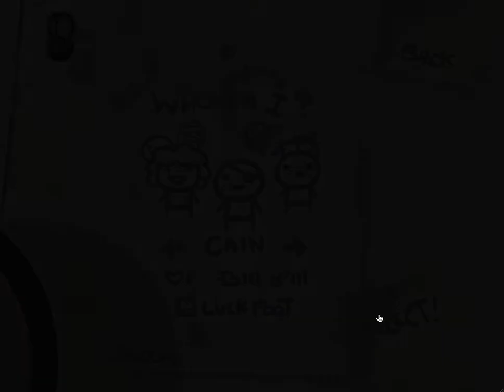Pika Fails | The Binding of Isaac: Episode 8 "The Number of Deaths in this Game is too Damn High!"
The Rage Continues... Leave suggestions for custom challenge runs or they won't happen!!!